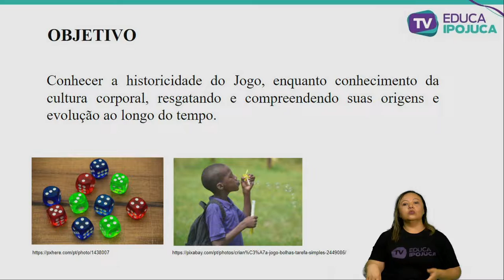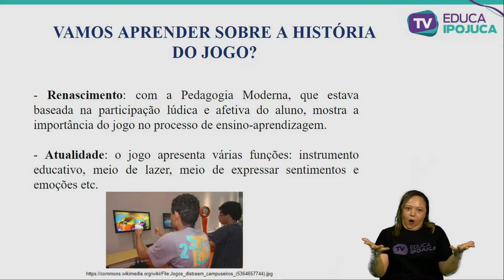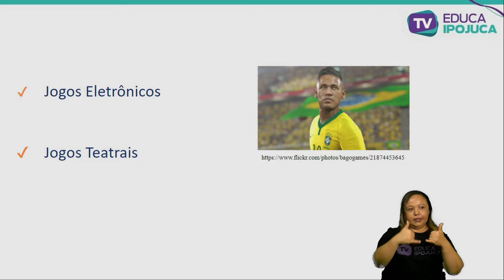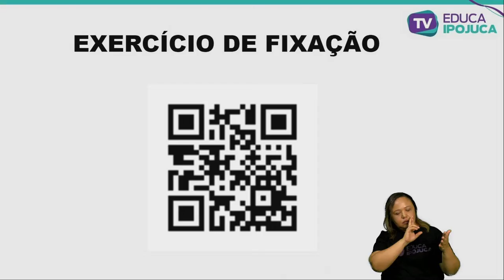EDUC FÍSICA CONCEITUAÇÃO E CARACTERIZAÇÃO DO JOGO 8 ANO AULA N°001